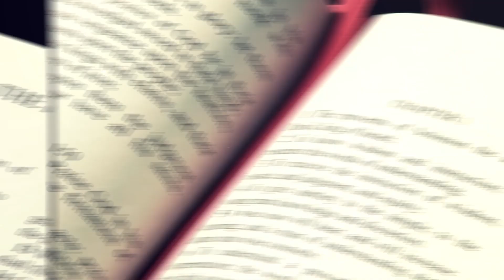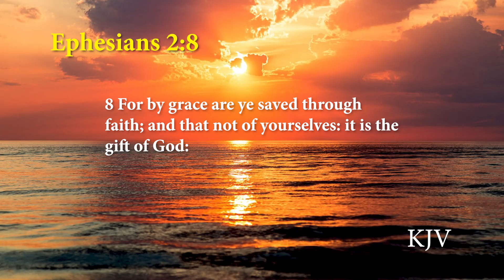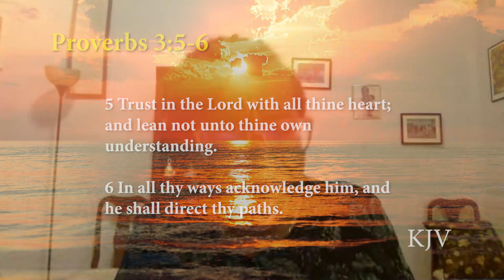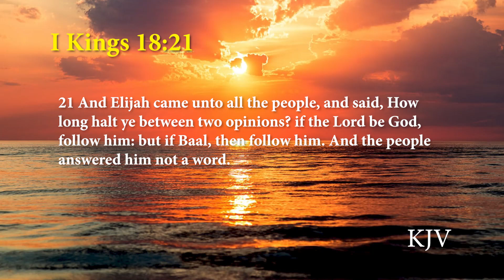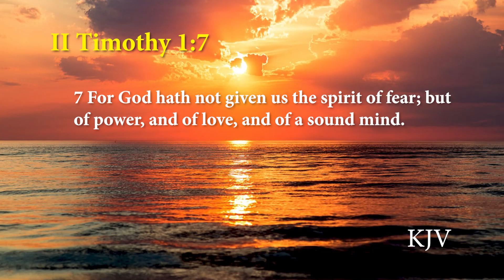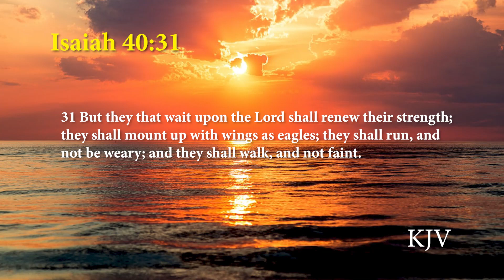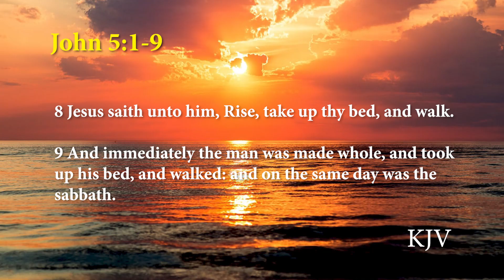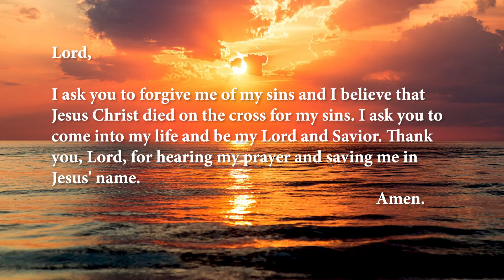Rise Up and Be Made Whole - Episode 50